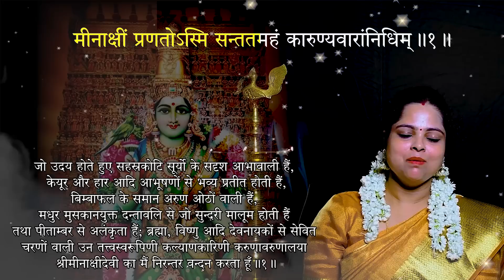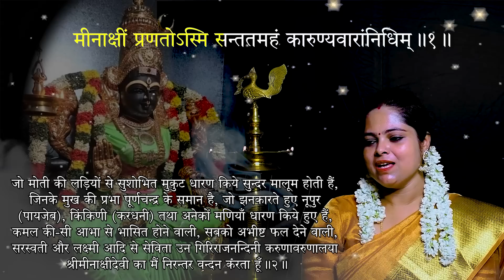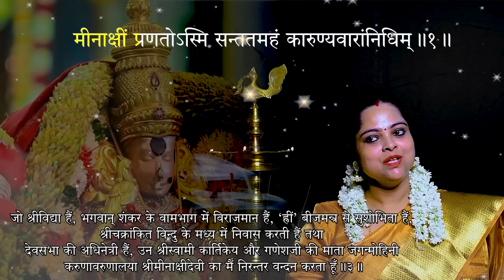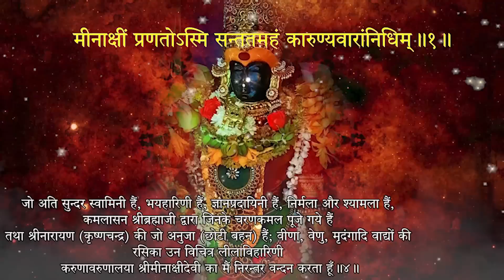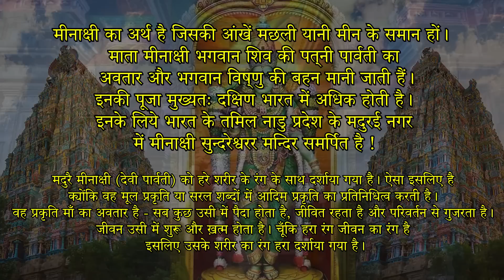मीनाक्षी पंचरत्नम् l Meenakshi Panchratnam l Adi Shankaracharya l Madhvi Madhukar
उद्यद्भानुसहस्रकोटिसदृशां केयूरहारोज्ज्वलां
विम्बोष्ठीं स्मितदन्तपङ्क्तिरुचिरां पीताम्बरालङ्कृताम् ।
विष्णुब्रह्मसुरेन्द्रसेवितपदां तत्त्वस्वरूपां शिवां
मीनाक्षीं प्रणतोऽस्मि सन्ततमहं कारुण्यवारांनिधिम् ॥१॥
Udyad-Bhaanu-Sahasra-Kotti-Sadrshaam-Haaro[a-U]jjvalaam
Vimbo[a-O]sstthiim Smita-Danta-Pangkti-Ruciiraam Piita-Ambara-Alangkrtaam |
Vissnnu-Brahma-Surendra-Sevita-Padaam Tattva-Svaruupaam Shivaam
Miinaakssiim Prannato-[A]smi Santatam-Aham Kaarunnya-Vaaraam-Nidhim ||1||

मुक्ताहारलसत्किरीटरुचिरां पूर्णेन्दुवक्त्रप्रभां
शिञ्जन्नूपुरकिङ्किणीमणिधरां पद्मप्रभाभासुराम् ।
सर्वाभीष्टफलप्रदां गिरिसुतां वाणीरमासेवितां ।
मीनाक्षीं प्रणतोऽस्मि सन्ततमहं कारुण्यवारांनिधिम् ॥२॥
Muktaa-Haara-Lasat-Kiriitta-Ruciraam Puurnne[a-I]ndu-Vaktra-Prabhaam
Shin.jan-Nuupura-Kingkinnii-Manni-Dharaam Padma-Prabhaa-Bhaasuraam |
Sarva-Abhiisstta-Phala-Pradaam Giri-Sutaam Vaannii-Ramaa-Sevitaam |
Miinaakssiim Prannato-[A]smi Santatam-Aham Kaarunnya-Vaaraam-Nidhim ||2||

श्रीविद्यां शिववामभागनिलयां ह्रीङ्कारमन्त्रोज्ज्वलां
श्रीचक्राङ्कितबिन्दुमध्यवसतिं श्रीमत्सभानायिकाम् ।
श्रीमत्षण्मुखविघ्नराजजननीं श्रीमज्जगन्मोहिनीं ।
मीनाक्षीं प्रणतोऽस्मि सन्ततमहं कारुण्यवारांनिधिम् ॥३॥
Shriividyaam Shiva-Vaama-Bhaaga-Nilayaam Hriingkaara-Mantro[a-U]jjvalaam
Shriicakra-Angkita-Bindu-Madhya-Vasatim Shriimat-Sabhaa-Naayikaam |
Shriimat-Ssannmukha-Vighnaraaja-Jananiim Shriimaj-Jagan-Mohiniim |
Miinaakssiim Prannato-[A]smi Santatam-Aham Kaarunnya-Vaaraam-Nidhim ||3||

श्रीमत्सुन्दरनायिकां भयहरां ज्ञानप्रदां निर्मलां
श्यामाभां कमलासनार्चितपदां नारायणस्यानुजाम् ।
वीणावेणुमृदङ्गवाद्यरसिकां नानाविधामम्बिकां ।
मीनाक्षीं प्रणतोऽस्मि सन्ततमहं कारुण्यवारांनिधिम् ॥४॥
Shriimat-Sundara-Naayikaam Bhaya-Haraam Jnyaana-Pradaam Nirmalaam
Shyaama-[A]abhaam Kamala-[A]asana-Arcita-Padaam Naaraayannasya-Anujaam |
Viinnaa-Vennu-Mrdangga-Vaadya-Rasikaam Naanaa-Vidhaam-Ambikaam |
Miinaakssiim Prannato-[A]smi Santatam-Aham Kaarunnya-Vaaraam-Nidhim ||4||

नानायोगिमुनीन्द्रहृत्सुवसतिं नानार्थसिद्धिप्रदां
नानापुष्पविराजिताङ्घ्रियुगलां नारायणेनार्चिताम् ।
नादब्रह्ममयीं परात्परतरां नानार्थतत्त्वात्मिकां ।
मीनाक्षीं प्रणतोऽस्मि सन्ततमहं कारुण्यवारांनिधिम् ॥५॥
Naanaa-Yogi-Munii-[I]ndra-Hrtsu-Vasatim Naanaa-[A]rtha-Siddhi-Pradaam
Naanaa-Pusspa-Viraajita-Angghri-Yugalaam Naaraayannena-Arcitaam |
Naadabrahmamayiim Paraatpara-Taraam Naanaa-[A]rtha-Tattva-Atmikaam |
Miinaakssiim Prannato-[A]smi Santatam-Aham Kaarunnya-Vaaraam-Nidhim ||5||

Lyrics: Adi Shankaracharya
Singer : Madhvi Madhukar
Music Label: SubhNir Production
Music Director : Nikhil Bisht, Rajkumar
Violin : Yunus Khan
Video Editing : Vickey Shah